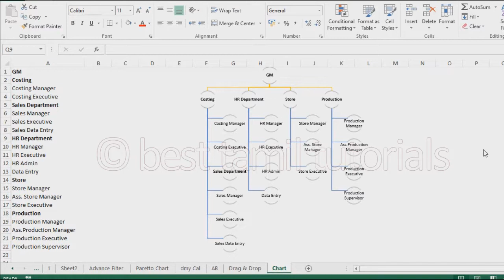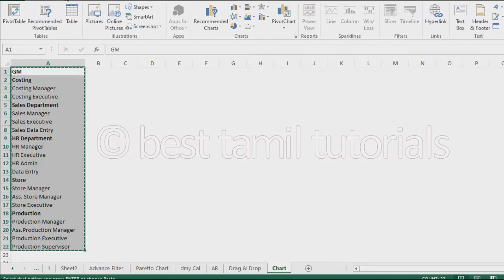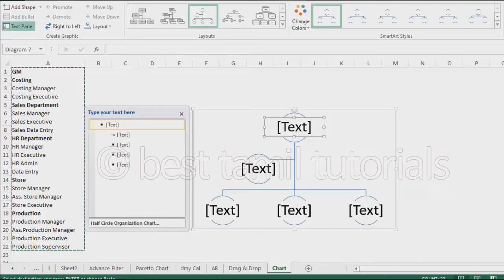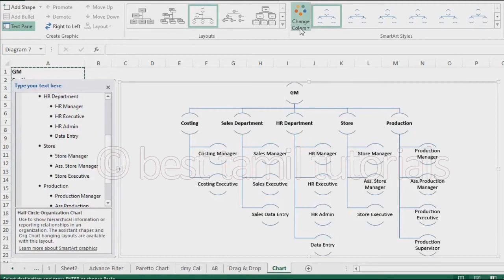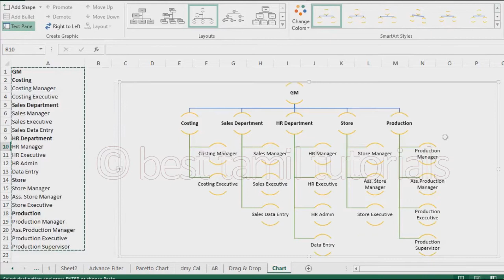QUICK ORGANIZATION CHART - 2 MINUTES IN EXCEL (EXCEL TIPS#21) - BEST TAMIL TUTORIALS